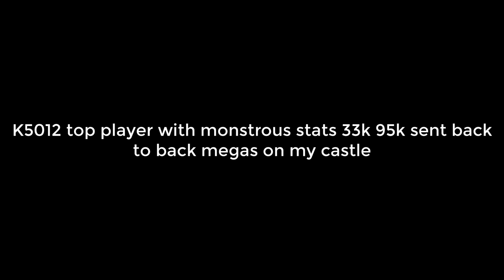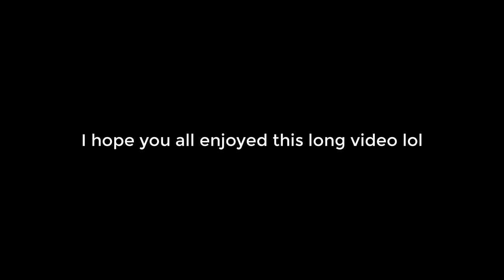K5012 Top player with monstrous stats 33k 95k sent back to back megas on my castle | King of Avalon